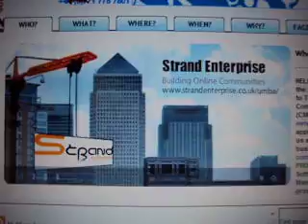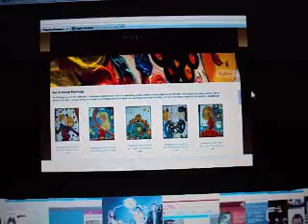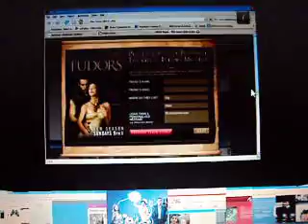Lastminute.com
Given full control to set the tone of design and functionality to deliver a project that allowed Facebook user to:
o Invite 3 friends, by posting an invite onto their friend's wall. Once they have RSVP'd they are entered into a draw to win theatre tickets or meals out & 5* hotel stay.
o This involved using PHP, MySQL relational database and Facebook FBML to get the user friends details i.e. id, name and photo. Making it available to the user to select 3 friends to invite. Once a selection is made the users ID is stored on an external server on a MySQL database.
o The user is encouraged to post a message with a unique link, for their friends to click on to RSVP their invite, which qualifies them for entry into the
By Daniel Mason 06/03/2012 17:24:48
9
competition. Once all 3 have RSVP'd their invite, they are entered into the draw that takes place on that day.
o To complement Facebook own stats and provide real-time usage feedback on how many people entered on a given day, how many users friends RSBP'd their invite, an admin section was created. This section also gives the ability to make the competition live or offline at the click of a button. A winning entry is obtained randomly, the admin is presented with all three entries and the invitee and is able to send an email message to the invitee Facebook inbox, with a prewritten message informing of the outcome of the competition.